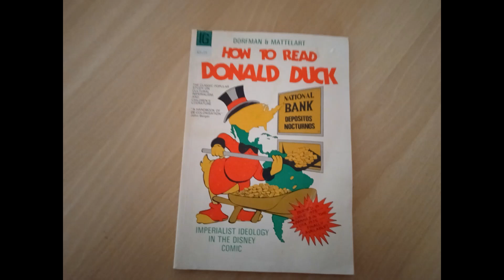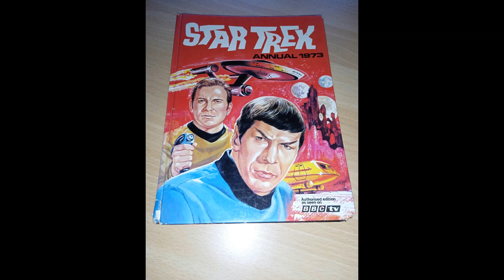Eclectic Joblot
This interesting job lot is up for sale as ‘Buy It Now’ for £35 or it will go to auction at 7:15pm on 10th January, 2023 at Millwoods Tuesday Auction, The New Irish Centre, 205 Wheelers Lane, Kings Heath, Birmingham, B13 0ST.